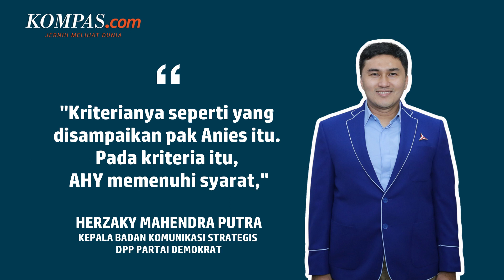Demokrat Klaim AHY Penuhi Syarat Jadi Cawapres Anies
Partai Demokrat mengeklaim, kriteria calon wakil presiden (cawapres) yang diungkapkan Anies Baswedan ada pada sosok Ketua Umum Demokrat Agus Harimurti Yudhoyono (AHY).

Kepala Badan Komunikasi Strategis DPP Partai Demokrat Herzaky Mahendra Putra menyebut sejumlah syarat yang dipenuhi AHY sebagai cawapres Anies.

Penulis: Nicholas Ryan Aditya
Penulis Naskah: Wiyudha Betha Dinaragis
Video Editor: Wiyudha Betha Dinaragis
Produser: Naufal Noorosa Ragadini